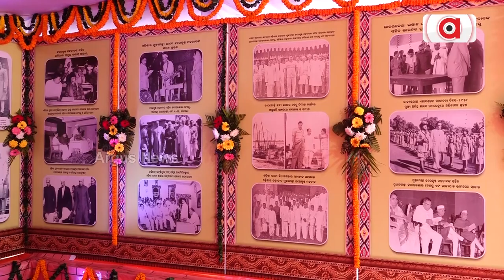Freedom Fighters Day Festival Is Held In Bhubaneswar To Commemorate The Fighters